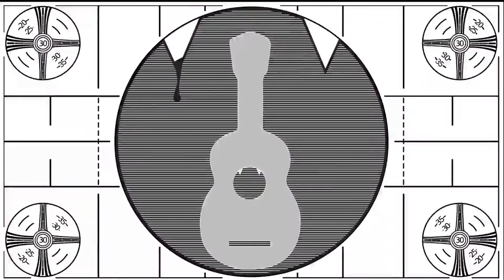Re: Your Brains Ukulele Cover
Heyyy we're back, covering Jonathan Coulton's dashing zombie ditty "RE: Your Brains" from his Thing a Week 2 album.  If you like this song, go listen to him singing it (and many other things) better at jonathancoulton.com.  Although this is one of the first moderately complicated songs we learned waaay back before we had delusions of band-eur, I think this is our first successful recording.